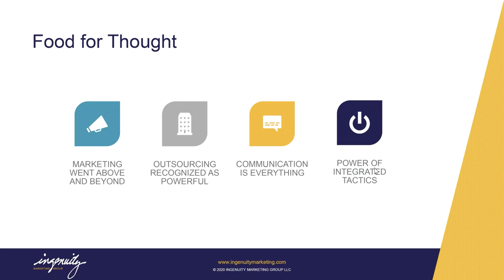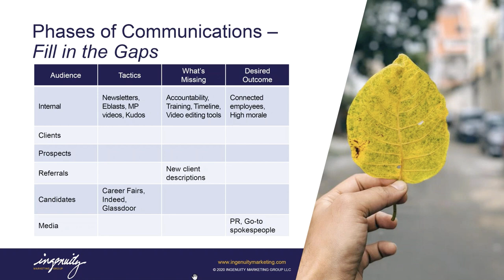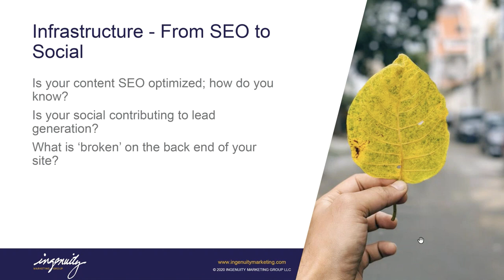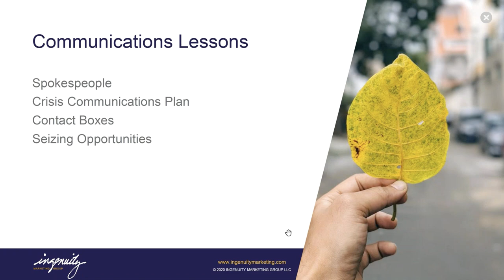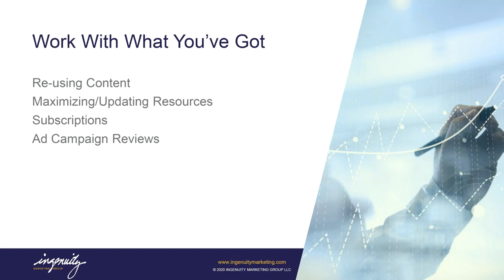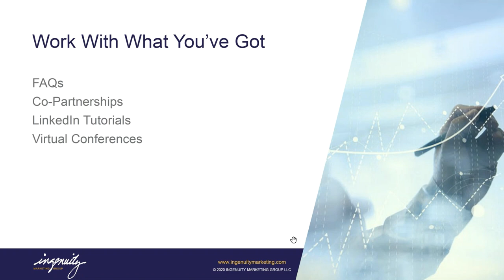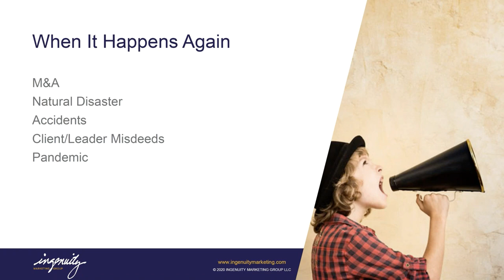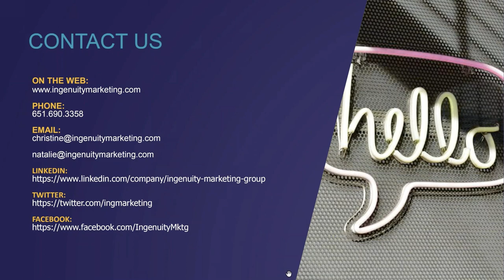Reputation Check-In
How Communications Planning Will Help you Rock and Roll From Now On